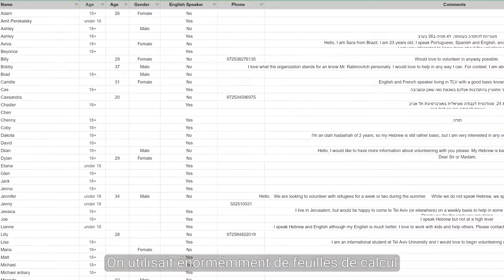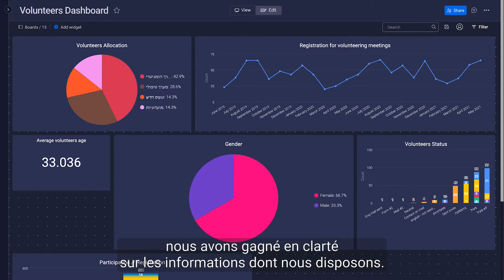monday.com pour les organisations à but non lucratif | Elifelet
Depuis les documents administratifs jusqu’aux feuilles de calcul en passant par la gestion simplifiée des bénévoles : voici comment Elifelet - Citizens for Refugee Children - utilise monday.com pour gérer plus de 200 bénévoles, identifier les tendances et améliorer la fidélisation des bénévoles.